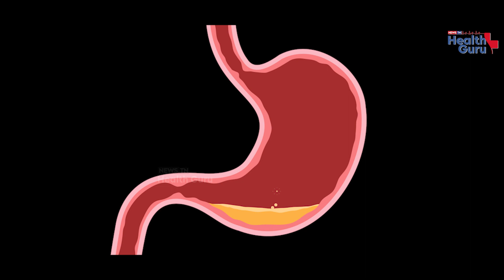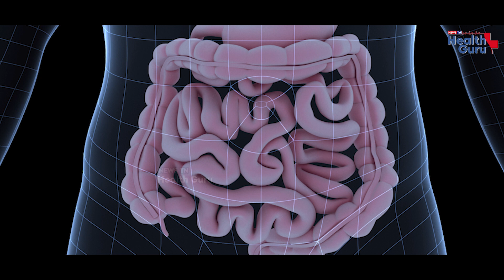வெறும் வயிற்றில் டீ காபி குடித்தால் ஆபத்தா ? | Tea | Coffee | Vishayamtheriyuma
வெறும் வயிற்றில் டீ காபி குடித்தால் என்ன ஆகும்?

நாம் தினமும் வெறும் வயிற்றில் டீ காபி அருந்தலாமா? அவ்வாறு அருந்தினால் என்ன ஆகும் என்பதை இந்த வீடியோவில் காண்போம்.

News TN Health Guru | News TN Health Videos | Health Videos | Health Tips